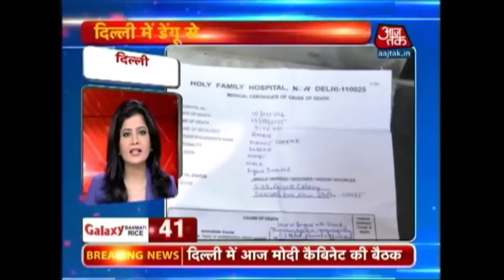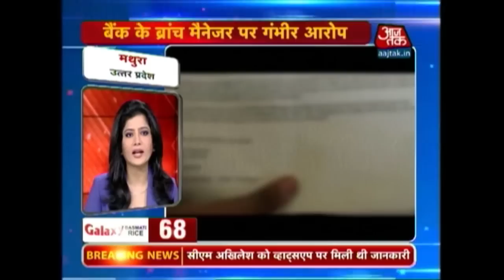NonStop 100 | Top Headlines | September 16th, 2015 | 7 AM